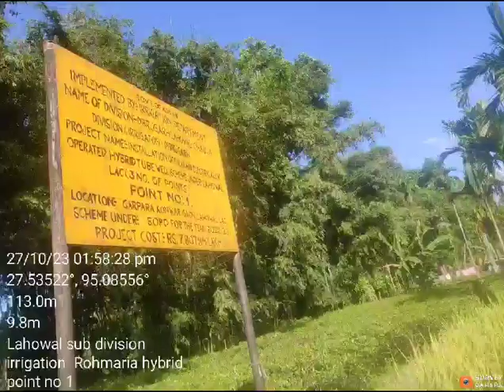Installation of Solar and Electrically Operated Hybrid Tube Well Scheme under Lahowal LAC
Point No.01